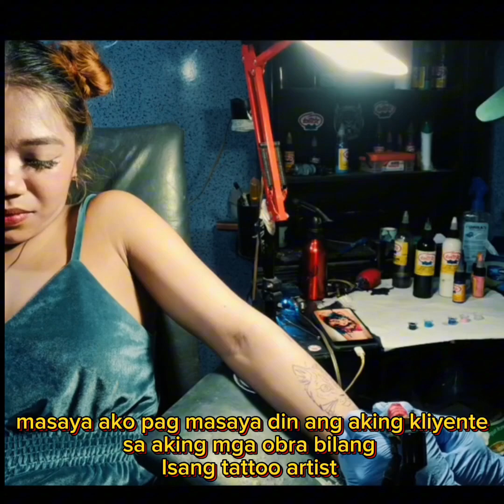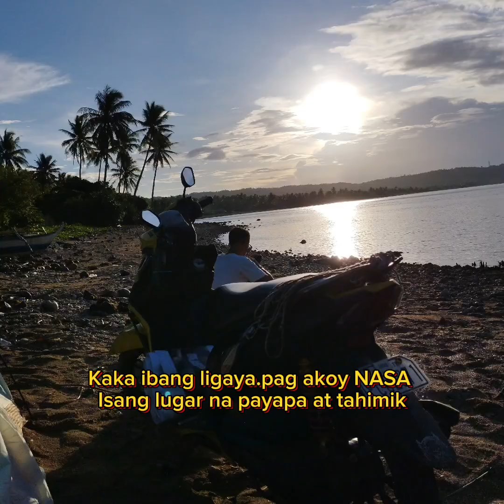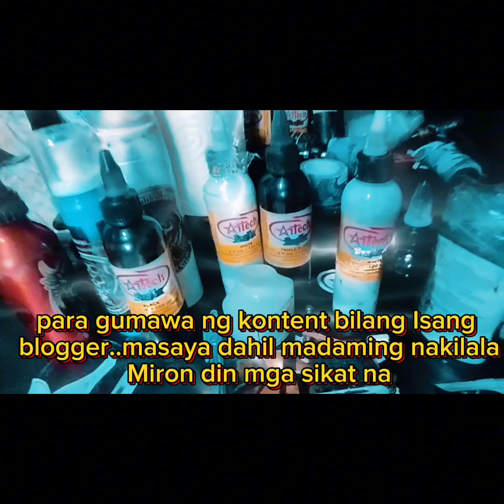BUHAY WELDER , TATTOO ARTIST,MANGINGISDA AT VLOGGER🥰